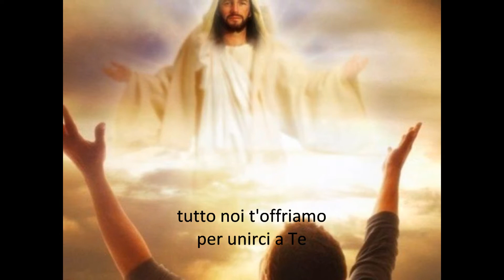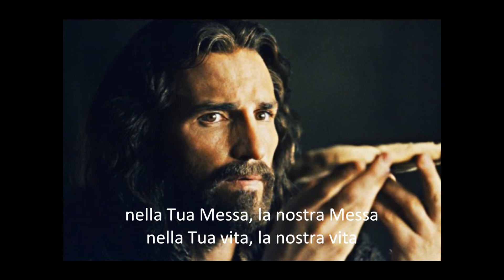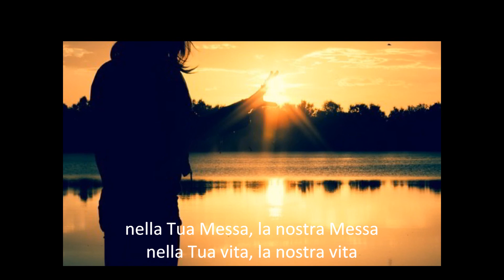Guarda quest'offerta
Dalla liturgia: Guarda Quest'offerta